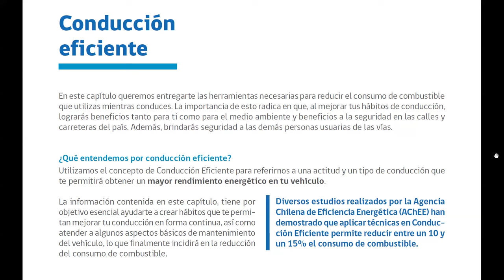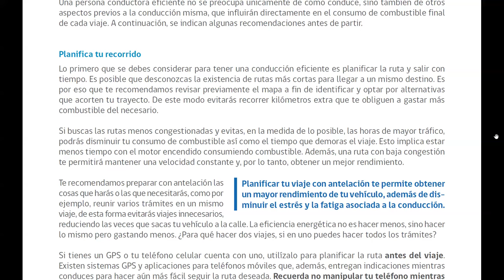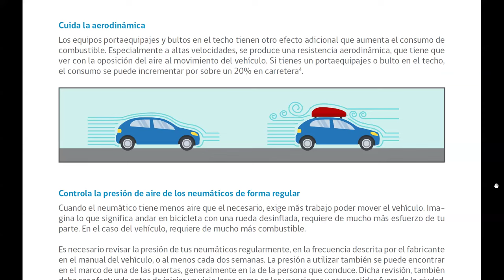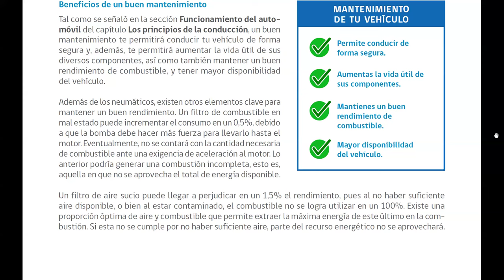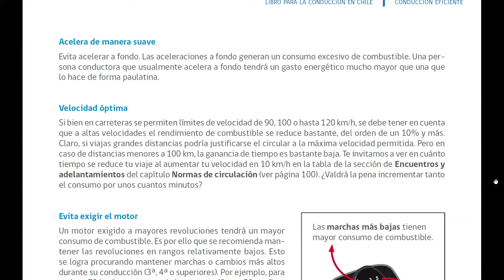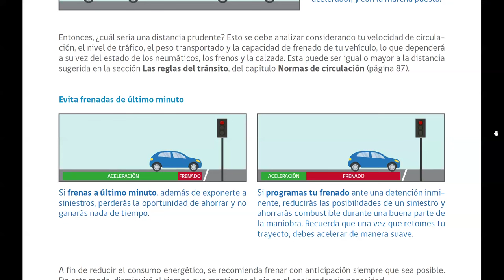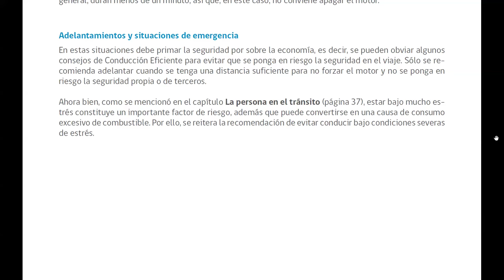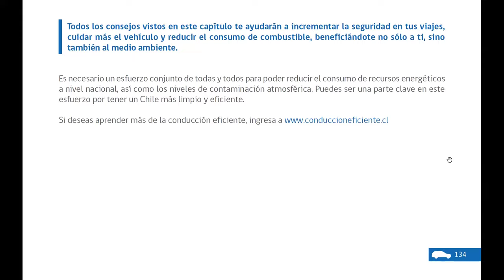08 LIBRO NARRADO CONDUCCION EFICIENTE 2024